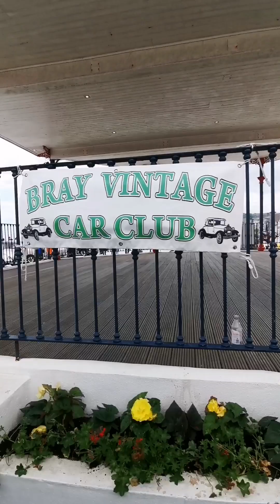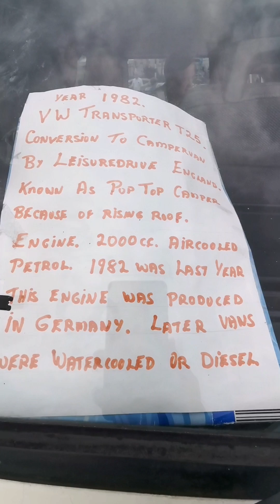Vintage Car Show in Bray Ireland 2024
June 2, 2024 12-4 pm Bray Seafront Ireland 🇮🇪🇵🇭